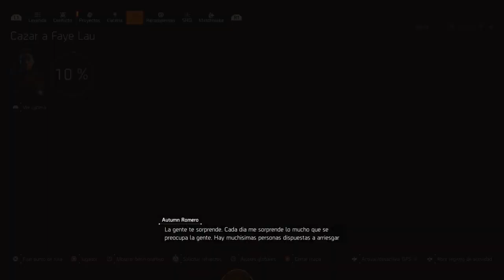THE DIVISION 2 - SUBIR NIVEL 100 DE TEMPORADA 4 - RAPIDO Y FACIL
Canal dedicado a compartir Mis experiencias en el mundo de los  video juegos.